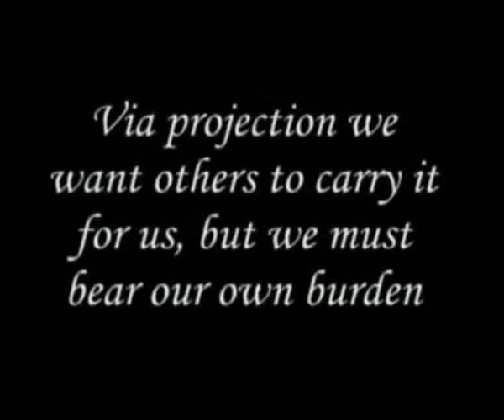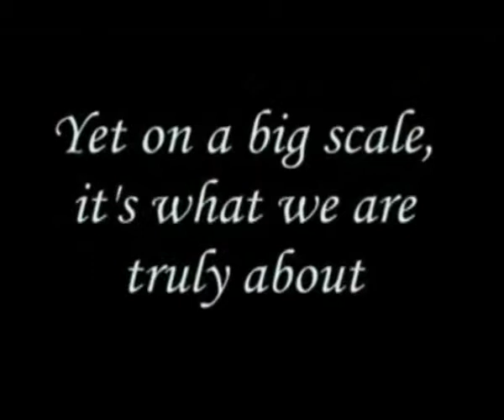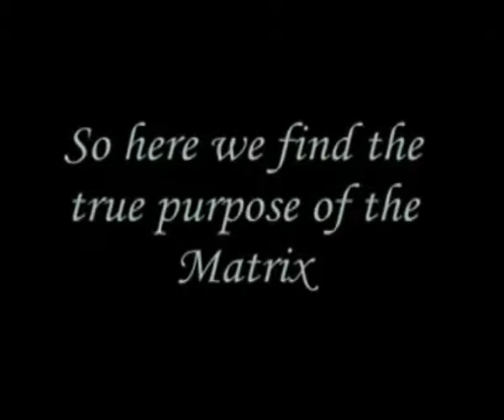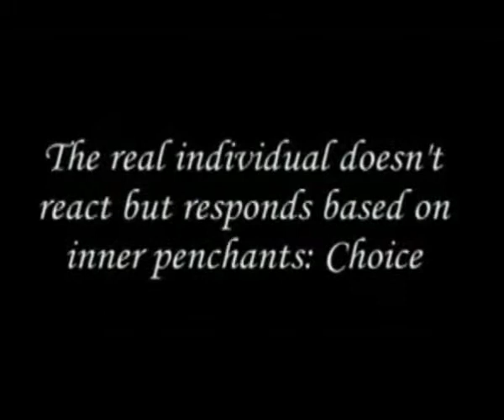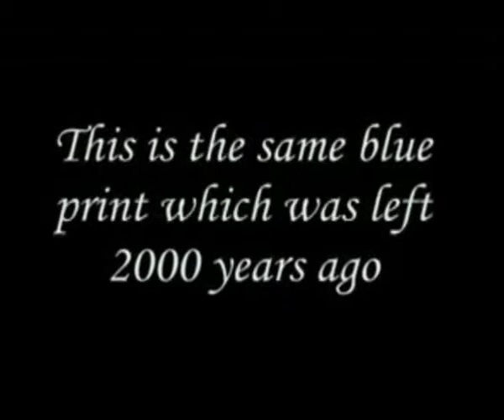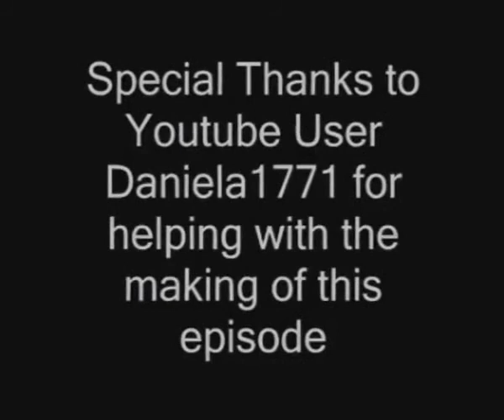Human History Origin Part 16 Birth Of The Chosen Ones part B 2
Human History Origin